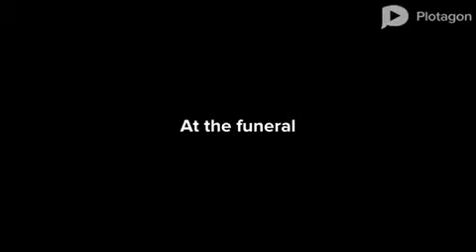Gage misbehaves at a funeral grounded